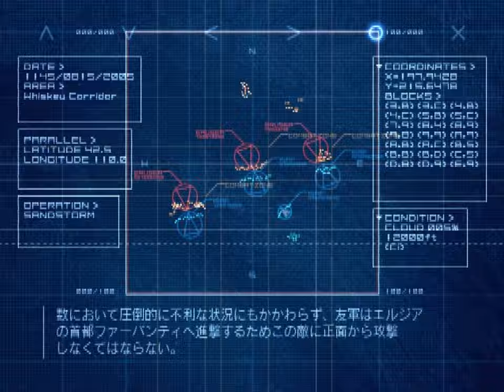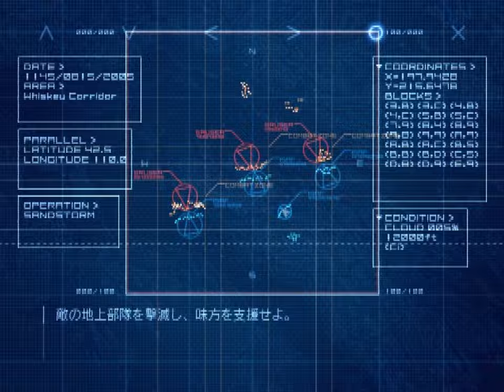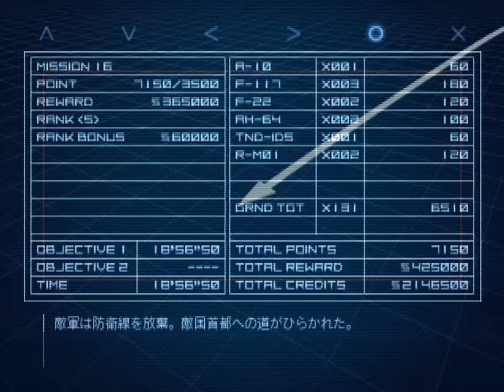Ace Combat 04: Shattered Skies (PS2) - 16. Whiskey Corridor [Hard]